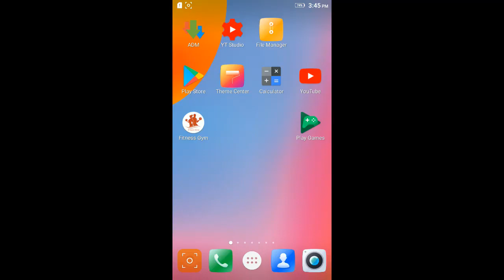Soccer Hero - Android/iOS Gameplay (By crazy labs)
Soccer Hero is arunning games, you’ll get a serious kick out of this soccer running game.

Run and get MESSY out on the endless soccer field. Bring out your inner soccer hero as you run with the ball!

Run and kick the ball to your teammates as you show off your soccer hero skills and score goal after goal.
Make sure not to keep the ball for too long before passing it, or you’ll run out of energy.
Watch out for the defense as you run - be a real soccer hero and don’t let them get the ball!

Ready, set, kick off! Let’s see how many goals you can score in this coolest of all running games.

(By the way - basically the entire world calls it football. But America is just so special and calls it soccer instead of football. Not to mention the metric system… So let’s decide once and for all, together, whether it’s football or soccer. What do you think - football or soccer?!)

Genre(s) : Sports
Subcategories : Endless Football Run

Require internet connection : No (Offline)
Size :  55 MB
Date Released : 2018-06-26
Platforms:  iOS and Android
Developed By : Crazy Labs by TabTale
Languages : English ,
Requirements: 4.1 and up